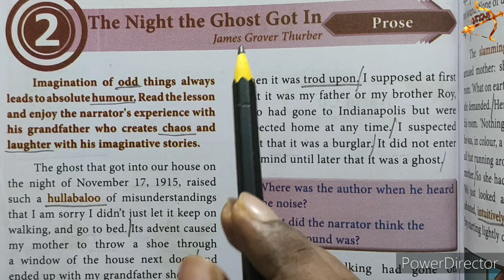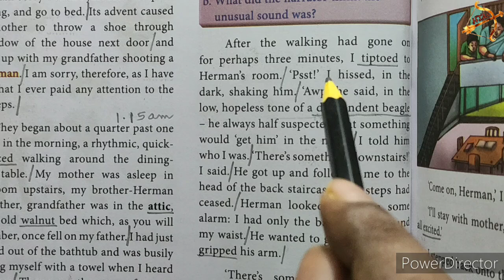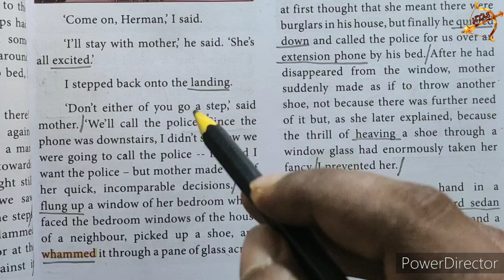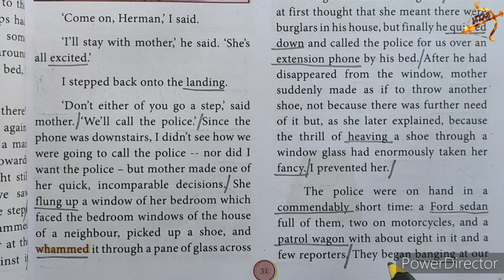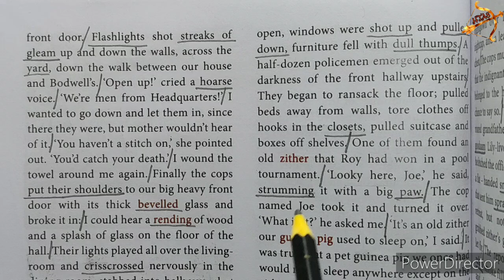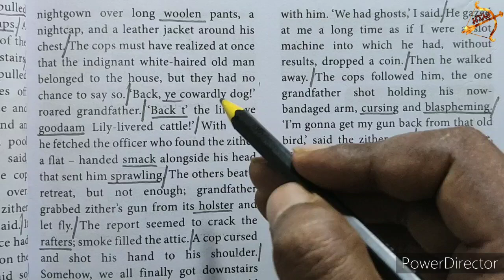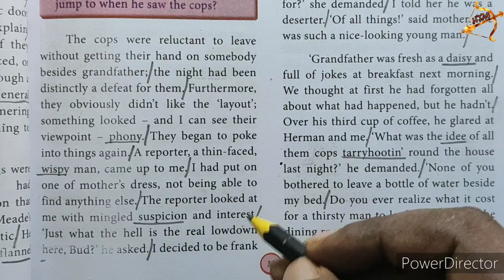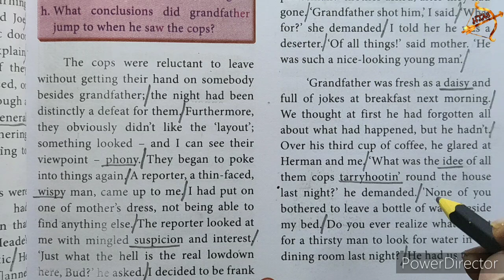10th ENGLISH unit 2 PROSE The Night the Ghost got in SHORT STORY in one video explanation in tamil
10th ENGLISH unit 2 PROSE The Night the Ghost got in SHORT STORY in one video explanation in tamil